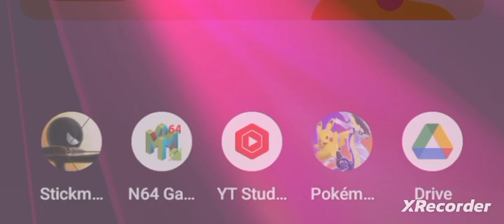Jesus- Pokemon United Kingdom, "Decidueye Synced!" By GordonHai (^_^) !